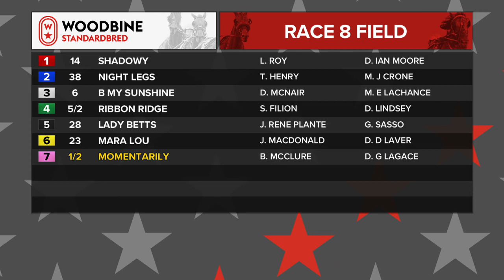Mohawk, Sbred, October 18, 2021 Race 8